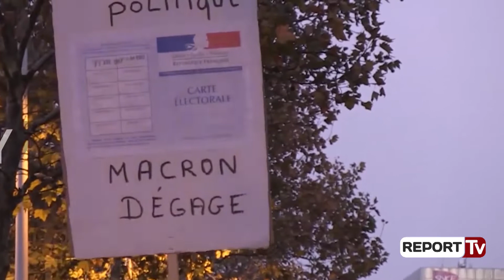Report Tv - Taksë për karburantin/ Protesta të dhunshme në Francë, vdes një person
Një person ka mbetur i vdekur në Francë dhe shumë të tjerë janë lënduar gjatë protestës së dhunshme ditën e sotme kundër presidentit Emmanuel Macron.

Ashtu si paralajmëruan tre ditë më parë, mijëra qytetarë francezë bllokuan rrugët kryesore në Paris, pas këmbëngules së Presidentit Macron për rritjen e taksave për karburantin.

Mediat franceze raportojnë se një prej protestuesve mbeti i vdekur, pasi u godit nga një automjet teksa protestonte, ndërkohë dhjetra persona të tjerë pas përplasjeve me shoferët kanë mbetur të lënduar rëndë, mes tyre dhe shumë vajza dhe gra.